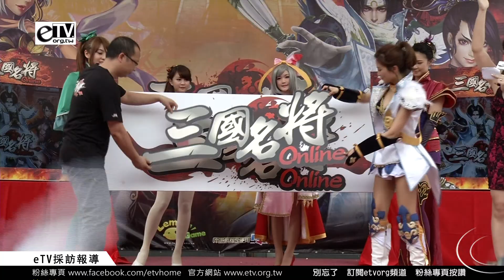吳怡霈 啟動儀式《三國名將Online》改版暨玩家見面會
《國名將Online》再度推出第二次的大改版，今天下午舉辦《三國名將Online》改版暨玩家見面會。